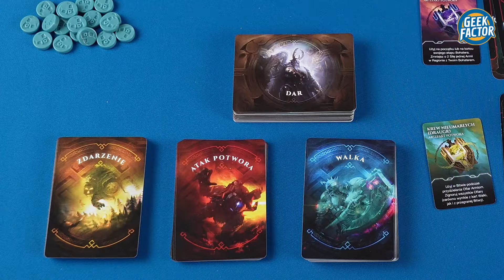LORDS OF RAGNAROK | Jak Grać | Zasady | Wideo Instrukcja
W dzisiejszym odcinku Kaczmar nauczy Was grać w LORDS OF RAGNAROK .

Wspieraj Na Youtube

SPIS TREŚCI:
Wstęp – 00:00
Przygotowanie Rozgrywki – 02:10
Ogólne Omówienie Rozgrywki – 10:45
Warunki Zwycięstwa – 16:45
Domeny – 18:50
Parę Słów o Bohaterze – 19:08
Modlitwa – 20:28
Etap Bohatera – 22:26
Akcje Runiczne – 25:06
Manewry – 30:42
Kontrola Regionów – 32:10
Manewry c.d. – Werbunek – 34:07
Akcje Specjalne – Ogólnie – 35:48
Akcje Specjalne – Posiłki – 39:14
Akcje Specjalne – Mobilizacja – 39:54
Akcje Specjalne – Przygotowanie – 40:55
Akcje Specjalne – Budowa Świątyni - 41:36
Akcje Specjalne – Uzurpacja – 43:57
Akcje Specjalne – Potwory Ogólnie - 45:34
Budowa Posągu – 46:37
Potwory – Aktywacja i Kontrola – 49:55
Potwory – Łowy – 53:32
Bitwy – 1:04:12

Jeżeli podoba Ci się mój stół to zapraszam na Wooden Castle ;)